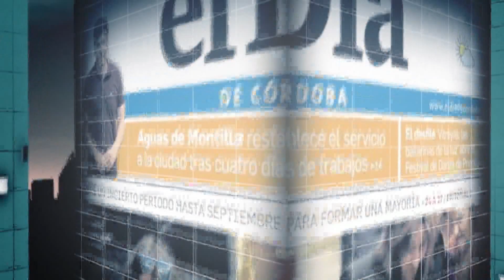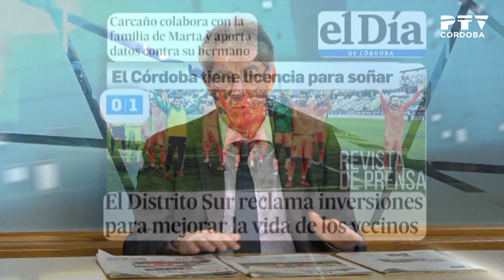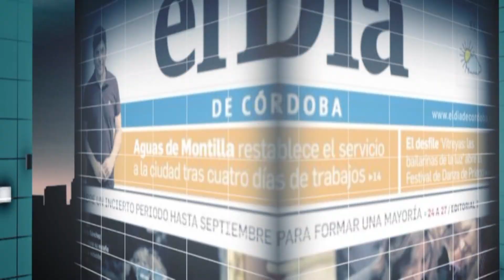«Revista de prensa» 10/02/2020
Repaso a las portadas de los periódicos cordobeses, presentado por José Luis Arranz con la colaboración de Baltasar López (ABC Córdoba)